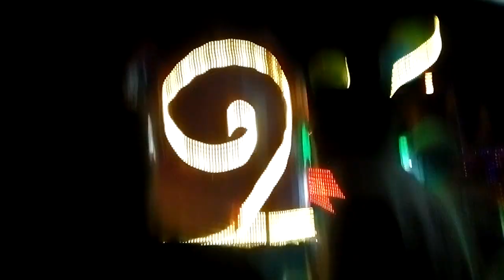Takbir Mursal 1440H Di Kebonagung, Demak-Rekonsiliasi Jokowi Dan Prabowo